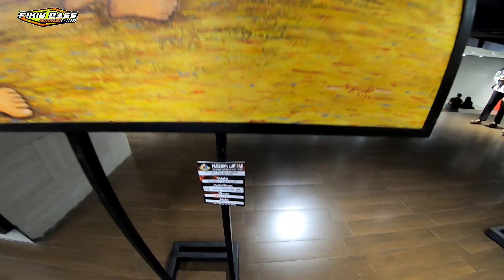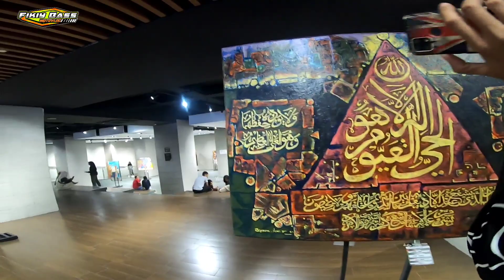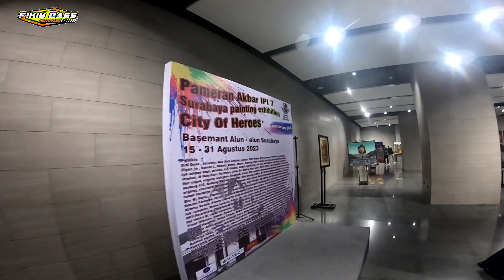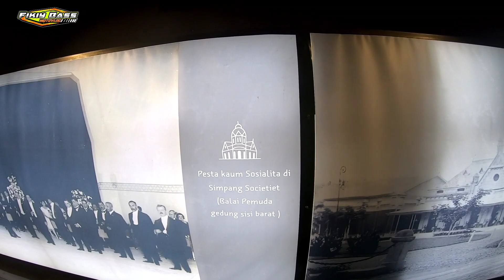museum bawah tanah alun² di surabaya, awas banyak yg licin🥰🥰